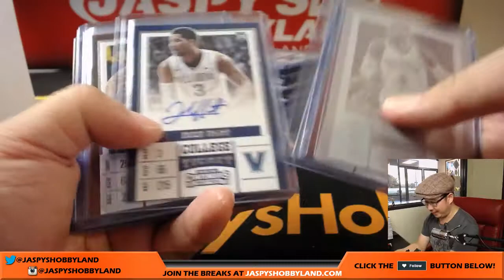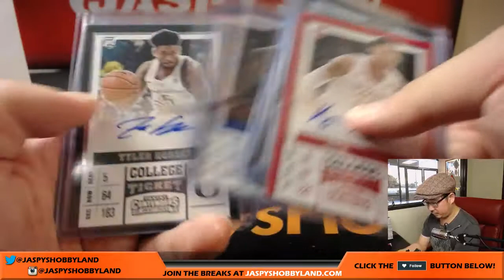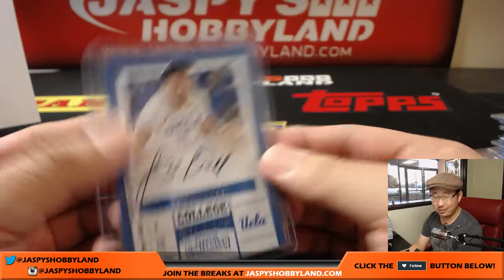LONZO! TATUM! - Th, 9/7/17 [12Box PYT - RECAP] #2 - 2017-18 Panini Contenders Draft Picks Basketball